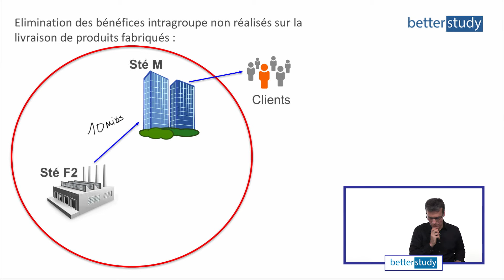la consolidation - Elimination des bénéfices intragroupes - comptabilité suisse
Elimination des bénéfices intragroupes non- réalisés sur livraison de marchandises

Créez un compte gratuit pour parcourir le cours GRATUIT d'introduction à la comptabilité suisse

Pour en apprendre plus sur le sujet la pratique de la comptabilité suisse, consultez notre blog pour un cours d'introduction gratuit :

pour découvrir notre cours de comptabilité en ligne

La comptabilité est un secteur qui recrute et qui offre des salaires élevés avec de très bonnes conditions de travail (horaires de bureaux, emploi stable).

Pour travailler dans le domaine de comptabilité en tant qu'Aide-comptable, Compte ou Spécialiste en finance et comptabilité avec brevet fédéral, une bonne formation est requises.

La mission de l'institut BetterStudy est précisément de vous accompagner à distance dans votre processus de développement de compétences professionnelles en comptabilité à travers son cours de comptabilité suisse en ligne.

Auteur : Nicolas Goumaz, Diplôme d'expert en finance et controlling, pour BetterStudy

Ses qualifications :
* Brevet Fédéral de Spécialiste en finance et comptabilité
* Diplôme Fédéral d’Expert en finance et controlling
* Plus de 25 années passées en tant que professionnel de la comptabilité dans des groupes internationaux (Business Analyst, Accounting Manager)
* Certificat de formateur d’adultes FSEA
* Formateur depuis 2014 dans divers instituts

Son parcours :
Tout en menant une carrière professionnelle de hockeyeur, Nicolas Goumaz a exercé en parallèle une activité à temps partiel dans le domaine de la comptabilité. Après une période dédiée aux voyages, il s’est lancé dans la formation et a obtenu son Brevet Fédéral de Spécialiste en finance et comptabilité en 2007 puis son Diplôme Fédéral d’Expert en finance et controlling en 2011. Il a occupé des rôles à responsabilité dans le domaine de la comptabilité et des finances dans des groupes internationaux. Formateur certifié FSEA dans divers instituts depuis 2014, il transmet avec passion et enthousiasme ses connaissances en consolidation, investissements, analyse financière, comptabilité analytique d’exploitation et comptabilité financière de base.

Son rôle chez BetterStudy :
Il participe au développement de cours novateurs pour la plateforme BetterStudy et sa formation menant au Brevet Fédéral de Spécialiste en finance et comptabilité.
Nicolas Goumaz a enregistré de nombreuses vidéos de formations disponibles sur la chaîne YouTube de BetterStudy, avec pour sujet la consolidation, thème abordé dans la préparation au Brevet fédéral de spécialiste en comptabilité.